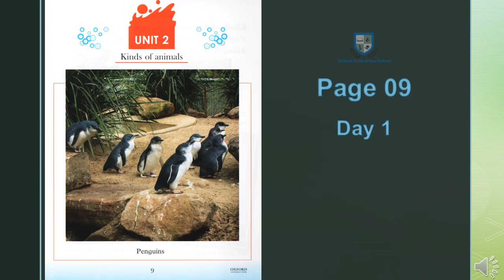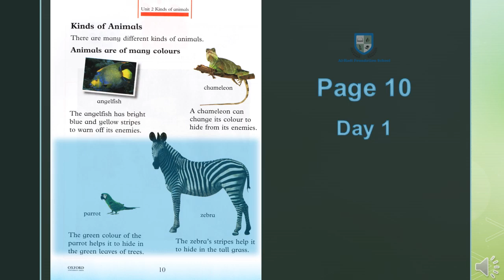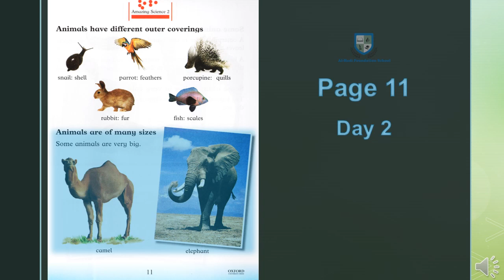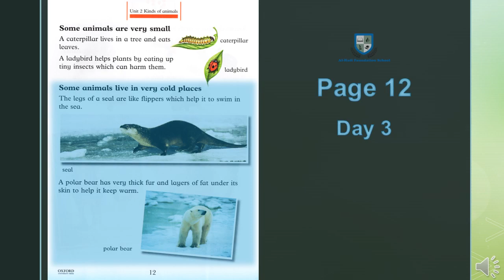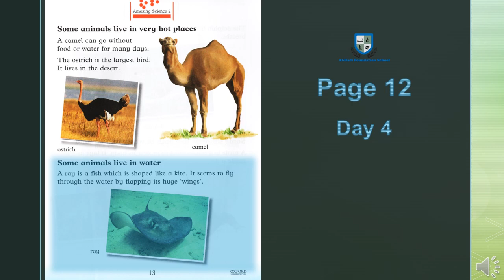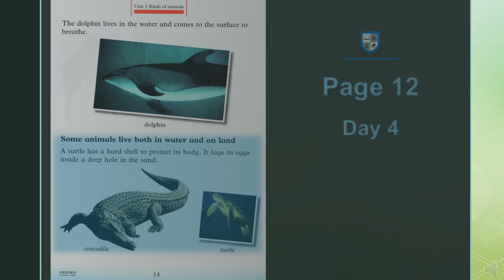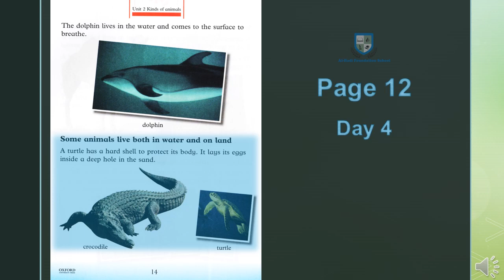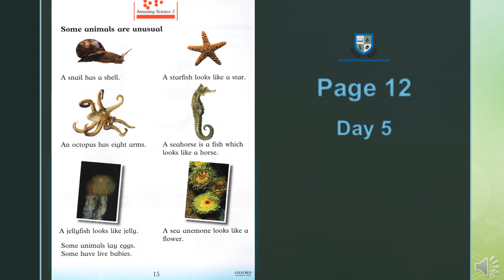Amazing Science 2 - Kinds of Animals - Week 3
Scheduled for June 15 to June 20